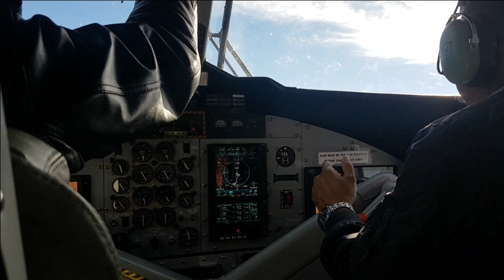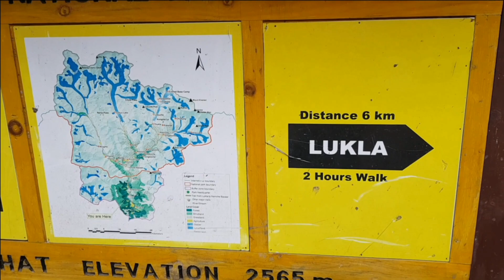Трек из Луклы в Намче Базар 🗻 Непал 2018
Первые 2 дня трека к Базовому лагерю Эвереста- мы стартовали из Луклы на высоте 2830 м и дошли до Намче на высоте 3450 м с паузой на ночевку в Пханкдинге. Интересно, что назад мы этот путь преодолели за 1 день
Детальнее читайте на сайте